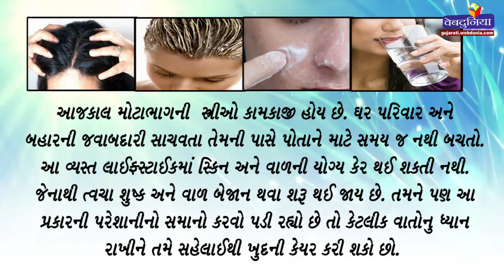Office Going છો તો સ્કિન અને વાળની આ રીતે કરો કેયર